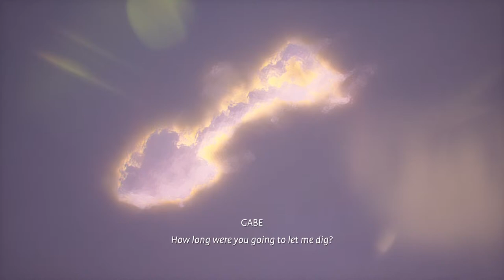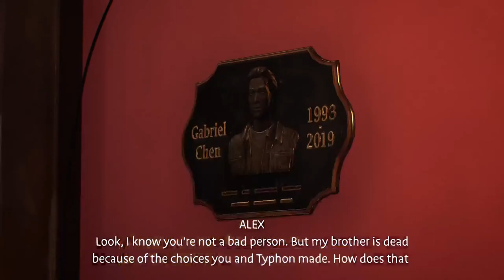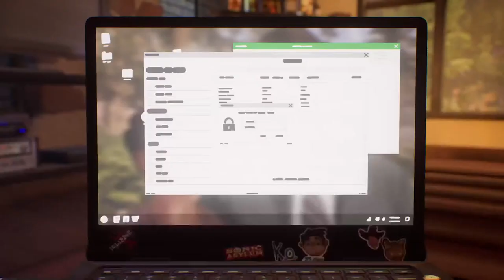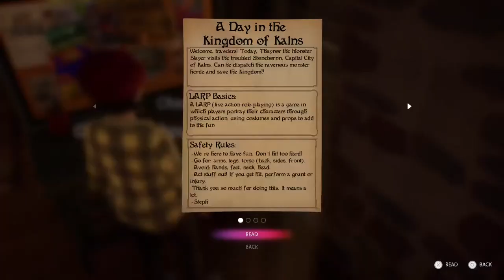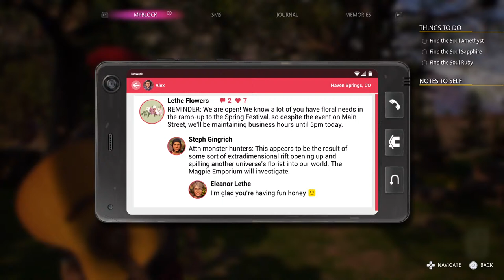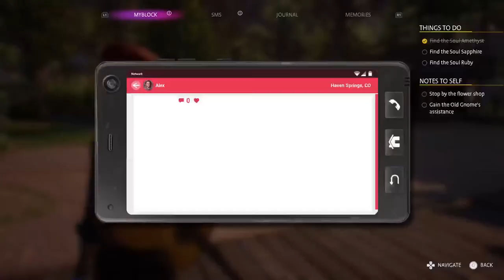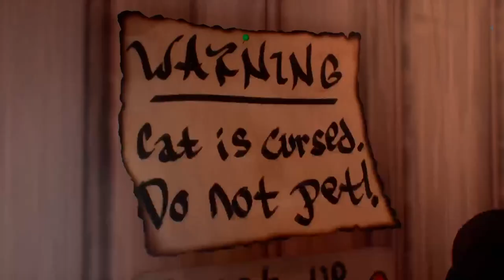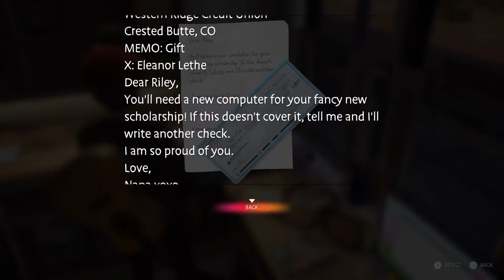SCREW LARGE CORPORATIONS!!! | Life is Strange: True Colors Playthrough